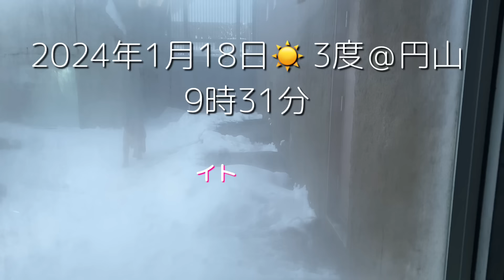《円山動物園ライオン》イトに会えずクレイが悶え回る＆怒る！待ちに待ったイト登場にクレイは？vol436/Lion gets angry,he can't see his girlfriend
こんにちは😃✨
お散歩で行く旭山動物園の動物たちを、アップしています！
飼育員さんではないので、質問に対して
お答えできない部分があるかと思いますのでご理解くださいね。

今回の動物は、ライオンのイトとクレイ🦁✨
旭山を離れ、円山動物園へ。
昨日は工事でクレイとイトは会えず。
翌日工事が一旦終了しましましたが、
なかなか会えないクレイがまさかの行動を。
やっと待ちに待ったイトとの再会にクレイは？
時に楽しく、切ないふたりの生活をどうぞご覧ください🤗💕